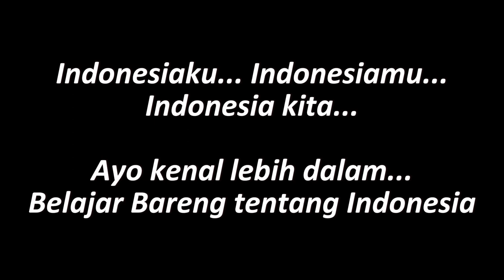MENAKJUBKAN! Baru sebagian kecil saja bikin terpesona || Yuk Belajar Bareng!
Hallo Sobat Selamat Datang di Cerita Mahas. Video kali ini bercerita tentang Keindahan, keunikan, dan keberagaman Indonesia. Bangga menjadi bagian dari Indonesia tercinta ini. Ayo sobat kenal lebih dalam Indonesia dengan belajar bareng di segmen Sam-Bel (Sambil Belajar). Yuk Belajar Bareng!

Thanks for Music and Footage:
[Free Copyright Cinematic Music] Soundscape#01 - The Journey of Indonesia Soundscape

Jangan Takut Mencoba.
Ekspresikan Dirimu.
Mulai Aja Dulu.